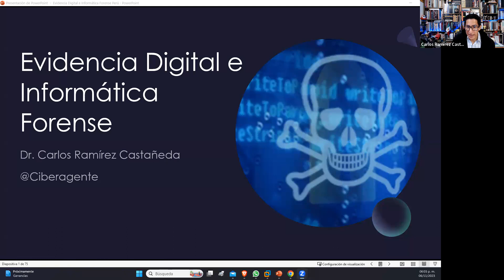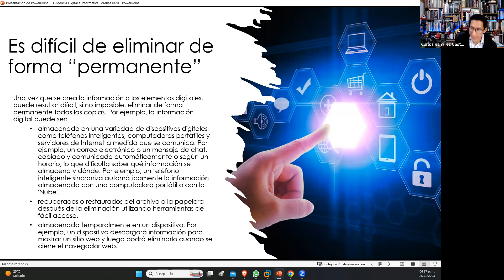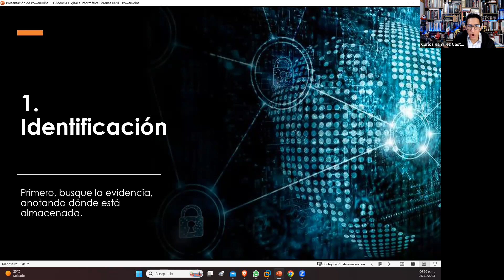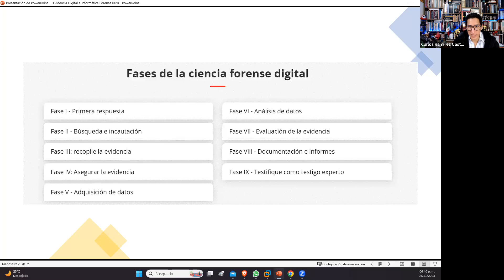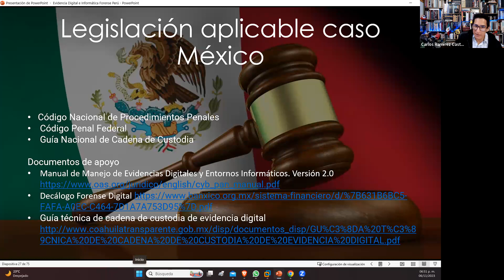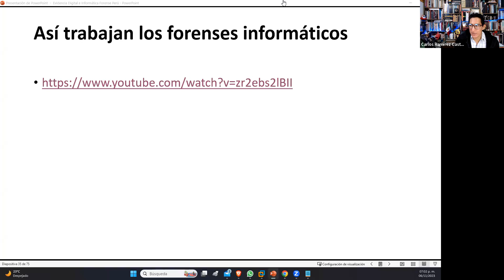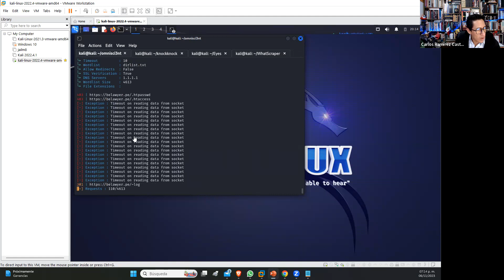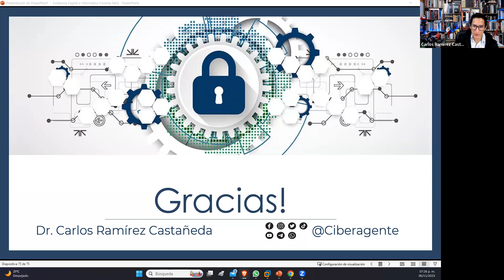12. Evidencia digital e informática forense | Be Lawyer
Diplomado de Derecho Digital | Be Lawyer

Tema 12: Evidencia digital e informática forense

Ponente: Carlos Ramírez (Méx)